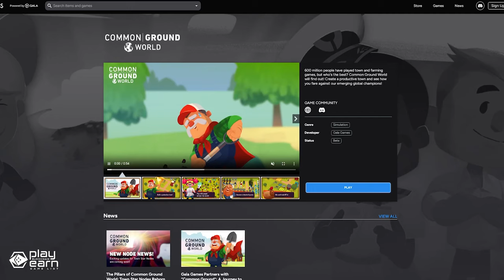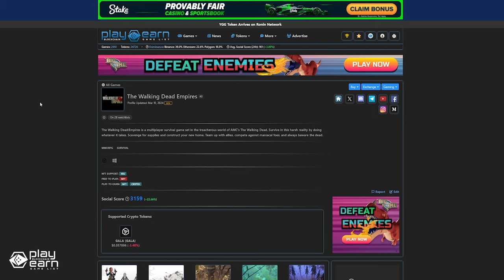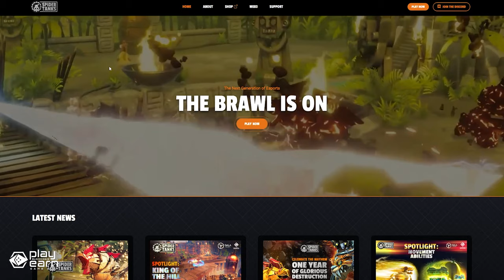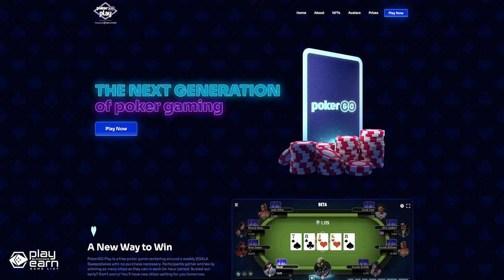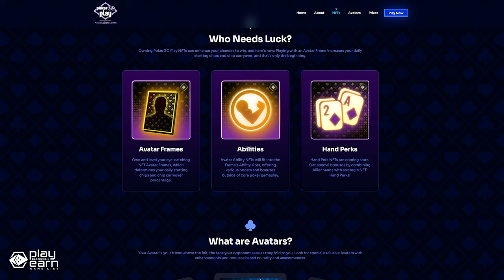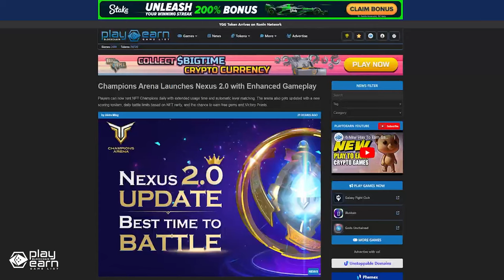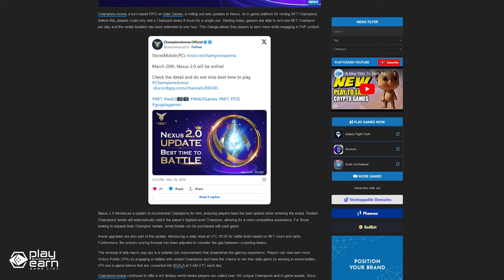Top 5 Web3 Games On Gala Right Now!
If you're curious about the games building on Gala Games right now, then here are the top 5 that you can add to your list!

0:00 Intro
0:19 Town Star
1:54 The Walking Dead Empires
3:13 Spider Tanks
4:26 PokerGO Play
5:40 Champions Arena